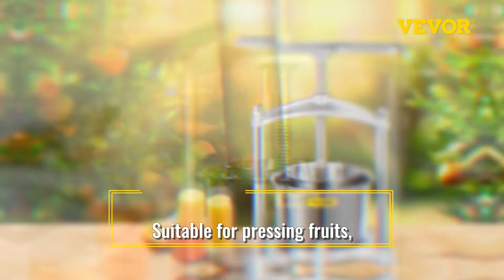Prensa de vino de frutas manual de 3 L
Prensa de vino de frutas VEVOR Prensa de jugo para sidra Verduras Queso Tinturas 0.8 Gal

 Barriles dobles, base triangular y bolsa de filtro

 Características:
 • Nuestra prensa de vino de frutas manual de 3 L puede despertar su anhelo para una vida pausada. Es todo un placer tomar una copa de bebida totalmente artesanal a tu aire. Hecho de acero inoxidable apto para alimentos, este prensador de vino es perfecto para la extracción de jugo y puede soportar un uso prolongado. Los barriles dobles, la estructura triangular estable y el pasamanos que ahorra mano de obra le brindan muchas comodidades. Después de exprimir, también es fácil lavar todas las piezas por separado y a fondo.
 • Barriles SUS de grado alimenticio
 • Estructura triangular estable
 • Presione y exprima sin esfuerzo
 • Desmonte y limpie fácilmente • Prensador manual versátil

 Contenido del paquete:
 • 1 prensa de vino de frutas
 • 1 bolsa de filtro